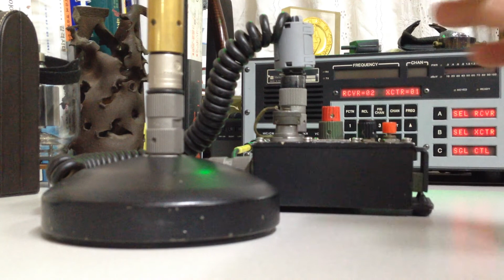msr6420 radio remoter box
라디오 리모트 메칭 박스
밀 스펙을 갖고 있는 송수신기에 다양한 임피던스의 마이크들을
사용할수 있게 자작한 제품이다
msr6420
radio remoter box